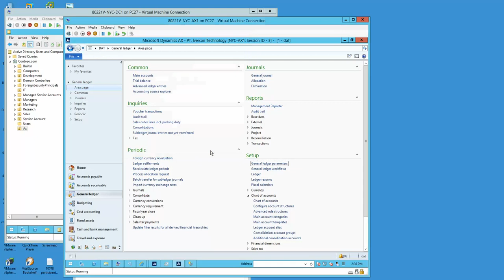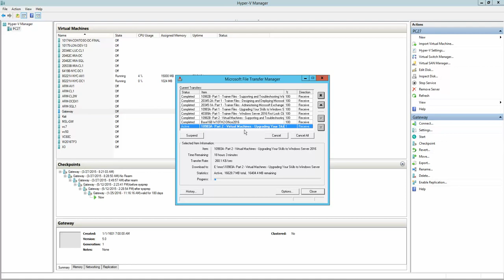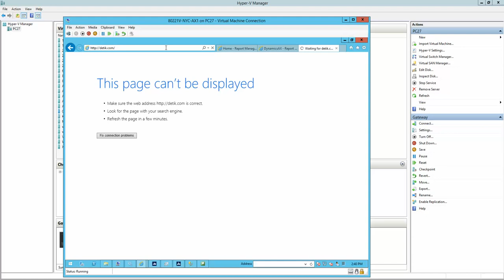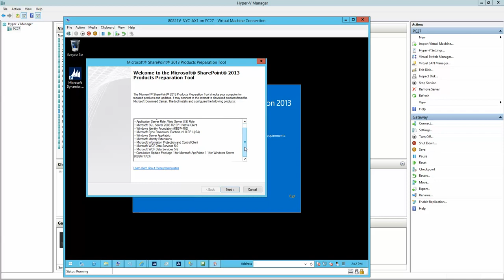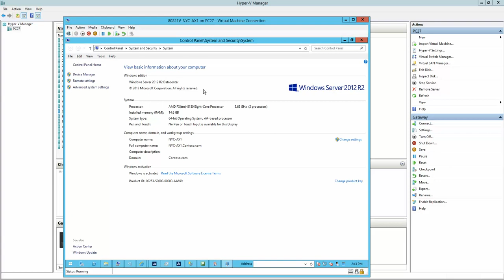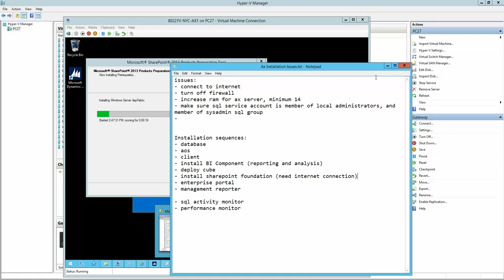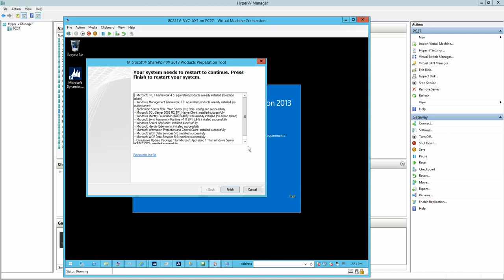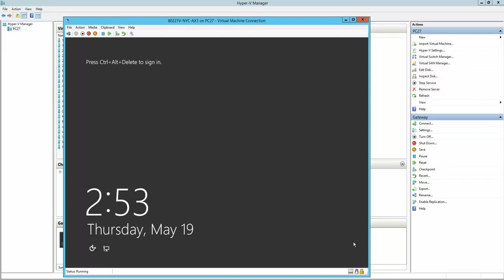01 install DynamicsAX 10 deploy Windows Sharepoint Foundation Prerequisite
01 install 10 deploy Windows Sharepoint Foundation Prerequisite